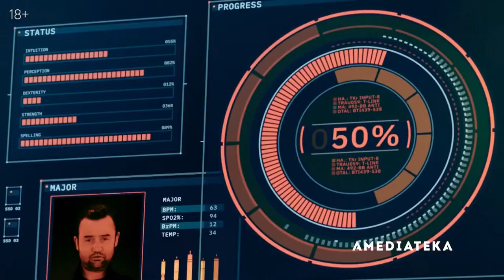Ошибка 404 (1 сезон) — (2020) Русский трейлер к сериалу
► Название: Ошибка 404 (1 сезон)

► Дата выхода в РФ: 30 апреля 2020

► Страна: Великобритания

► Режиссер фильма: Аль Кэмпбелл

► О фильме: Детектив-инспектор Джон гибнет на задании. В его лице правосудие теряет блестящего бойца, однако тело мужчины попадает в экспериментальную программу, где ему внедряют искусственный интеллект и возвращают из царства мертвых. Но есть один нюанс: «новый» Джон, кажется, растерял львиную долю профессиональных навыков.

► Дружите с с русским языком? Тогда Вы можете заработать на этом!